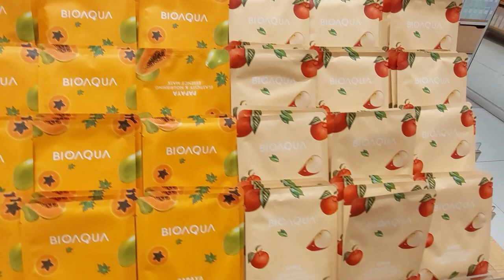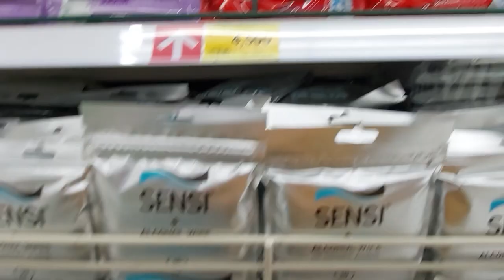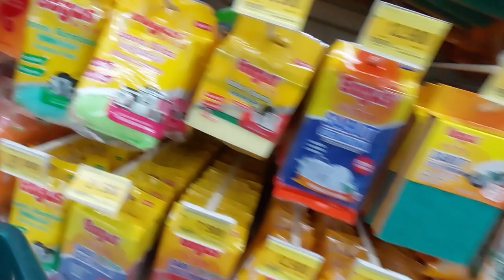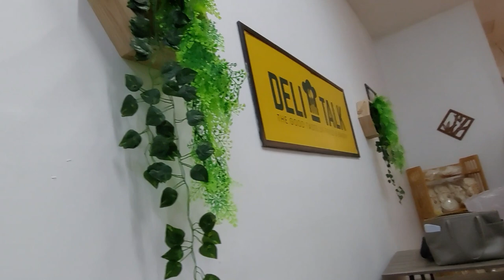Lotte Mall on Friday